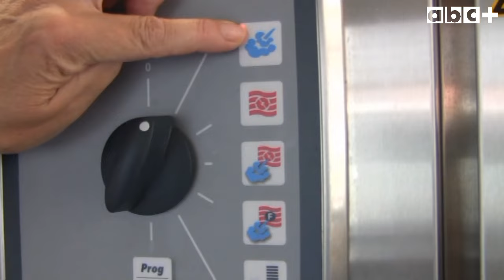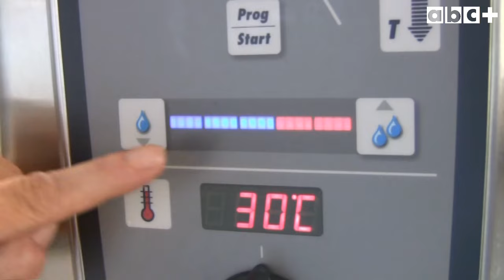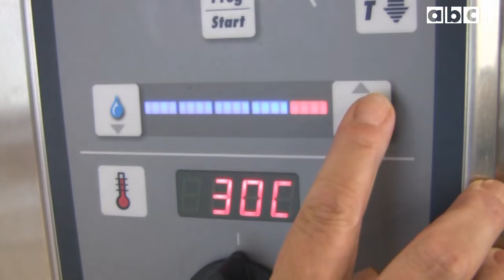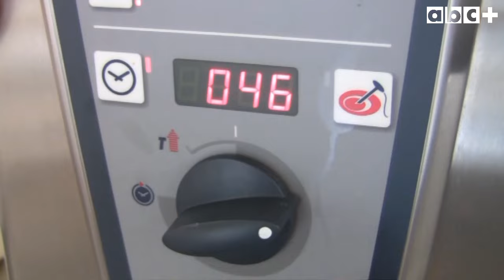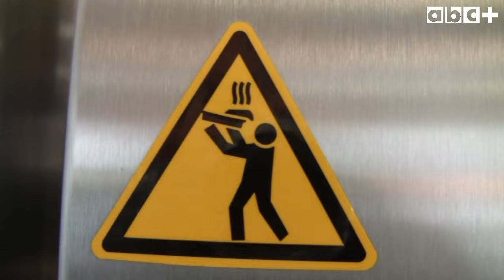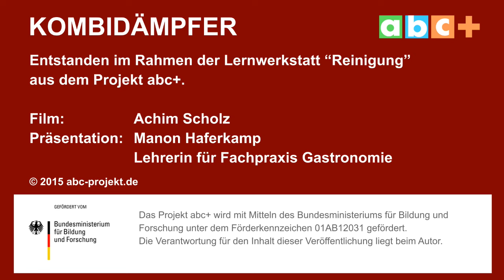Kombidämpfer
Eine Lehrerin für Fachpraxis Gastronomie erklärt die Benutzung eines Kombidämpfers.

Dieses Video ist Bestandteil der Lernwerkstatt Küche aus dem Projekt abc+.